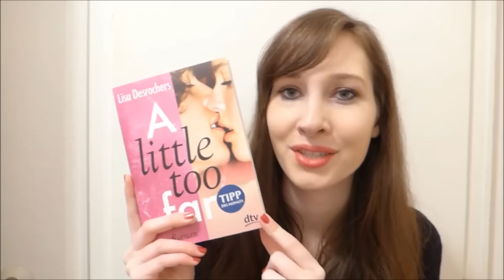Ich synchronisiere BookTuber // Wie wichtig die richtige Stimme ist ...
Es macht mich rasend, wenn im Film die falsche Synchronstimme eingesetzt wird. Das, und was Synchronisation um Allgemeinen noch so anrichten kann, sehr ihr im Video :)

Meine Kamera(s)
und ☆ (vlogging-cam)

Lavalier Mic von Rode

*Es versteht sich von selbst, dass von diesem Geld ausschließlich Projektbezogene Dinge finanziert werden. Spenden fließen direkt in Lektorat oder Korrektorat, in Equipment, um meine Videos noch qualitativer zu gestalten, oder z.B. in die Produktion von Hörbüchern.

MEIN SCHMUCK-SHOP

Topher Mohr and Alex Elenda - Hot Heat

INFO